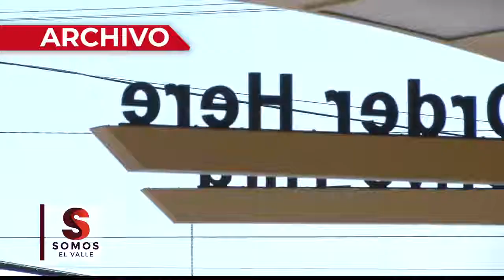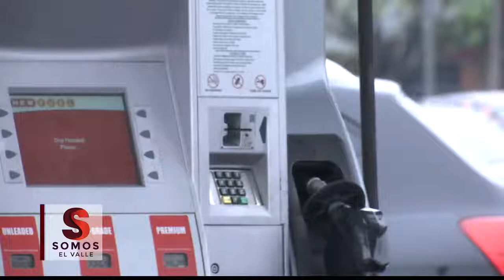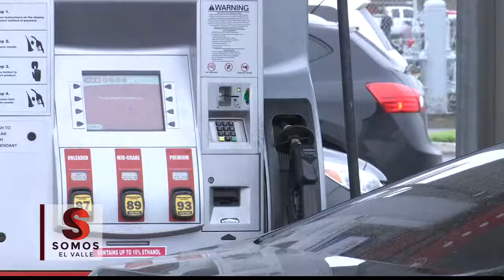Clonacion de Tarjetas de Credito